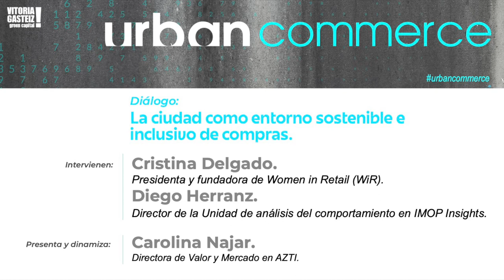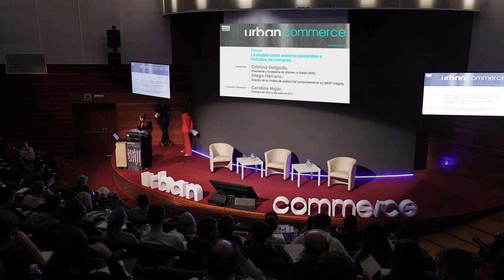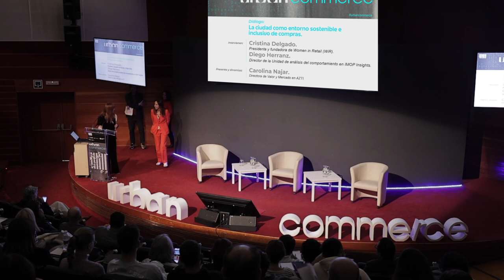Urban Commerce 2023 - Elkarrizketa / Diálogo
"Hiria erosketen ingurune jasangarri eta inklusibo gisa" / "La ciudad como entorno sostenible e inclusivo de compras"
Parte-hartzaileak / Intervienen:
Cristina Delgado. WiR Women in Retail elkarteko presidentea eta sortzailea / Presidenta y fundadora de Women in Retail (WiR).
Diego Herranz. Portaera aztertzeko unitateko zuzendaria IMOP Insights institutuan / Director de la Unidad de análisis del comportamiento en IMOP Insights.
Aurkezlea eta dinamizatzailea / Presenta y dinamiza: Carolina Najar. Balioko eta Merkatuko zuzendaria AZTIn / . Directora de Valor y Mercado en AZTI.